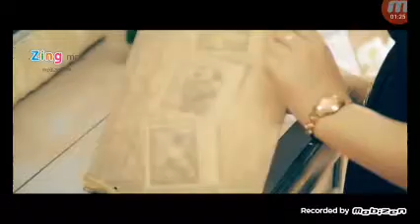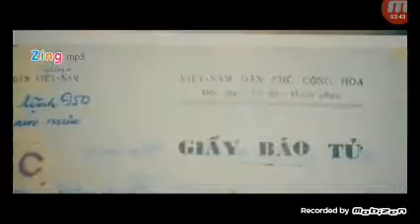Cảm ơn vì tất cả